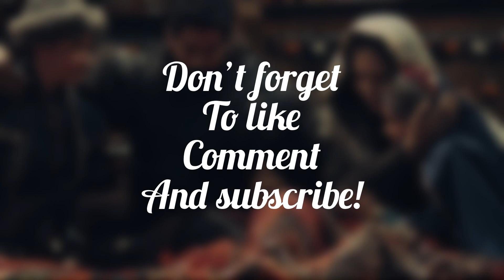Osman’s family tree🤍💙osmal